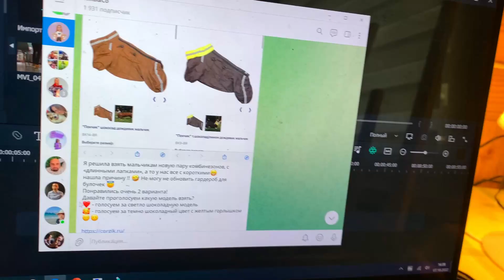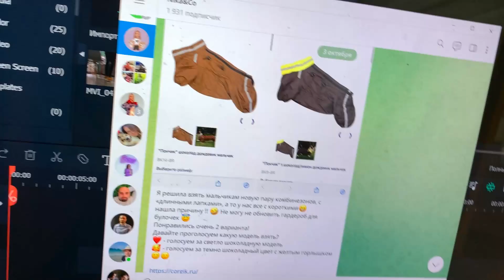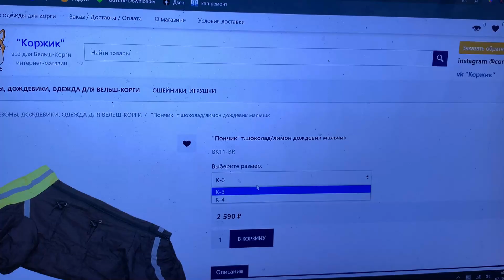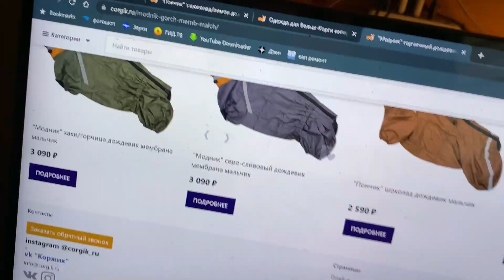Я не могу это сделать! моя фобия 🥵VLOG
Предложение руки💍 как это было🕺🏽 Свадьба | Планы и подготовка🥰